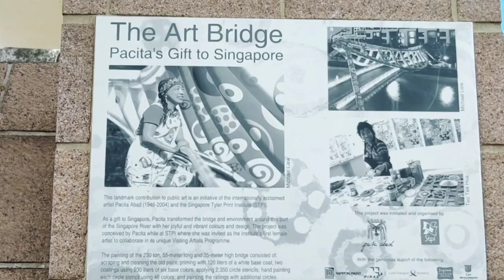SINGAPORE'S FIRST ART BRIDGE - ALKAFF BRIDGE | BING&WIL VLOGS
The Alkaff Bridge is shaped like a tongkang,which was a light boat used to ship goods along rivers in the early days of Singapore .

The bridge was built in 1997 and was one of the three footbridges -Alkaff,Robertson,& Jiak Kim-built at Robertson Quay for convenient access between the two river banks.

The bridge was then brilliantly painted in 2004 by Filipino Artist Pacita And,with 55 different colours,and 900 liters of paint to make it Singapore's ART BRIDGE.